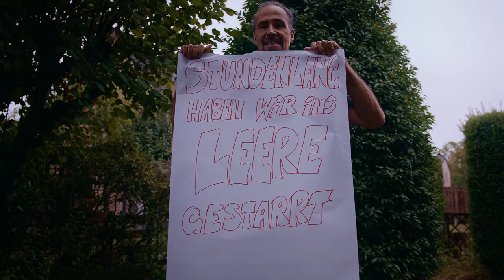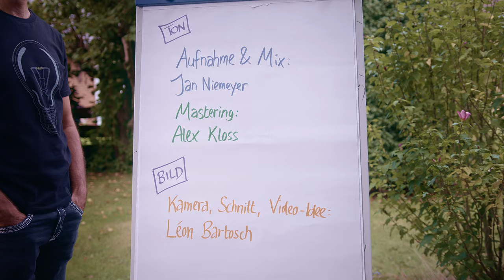Das Ziel ist der Weg | Eddi Hüneke feat. Tobi | offizielles Musikvideo | Der Pop-Liedermacher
Ein Song, der gute Laune ausstrahlt, das Ende der Pandemie und den Beginn einer wunderbaren neuen Lebensphase feiert.
Ein Video, das komplett rückwärts gedreht wurde, damit es vorwärts Sinn ergibt.
Eine Redewendung, die verdreht wurde und jetzt erst recht einleuchtet.

Eddi Hüneke und sein Bühnenpartner Tobi laufen in dieser neuen Single von Eddis kommenden Album (Mai 2023), seinem dritten Solo-Album, zur Höchstform auf.
Pure Lebensfreude - in jeder Zeile und in jeder Einstellung des Videos!

Songtext

Das Ziel ist der Weg

1) Monatelang hab ich auf diesen Moment gewartet,
zieh die Schuhe an, werf die Jacke über und geh zu dir rüber.
Monatelang hab ich auf diesen Moment gewartet,
ich mach mich parat, hab zwei Bier am Start, du kommst zu mir rüber.
Es klingelt an der Tür, ich schnapp mir das Bier,
stürm die Treppe hinunter, denn ich fühl mich echt munter,
mach die Türe auf, da stehst du vor mir,
ich habe keinen blassen Schimmer wie du jetzt reagierst.
Wir begrüßen uns - erst zögerlich,
wissen gar nicht mehr genau wie das geht -,
schließlich fall’n wir uns dann doch in die Arme,
hier beginnt unser Lied:

Refrain: Wochenlang ist nichts passiert, wochenlang hab’n wir pausiert,
stundenlang hab’n wir ins Leere gestarrt.
Wochenlang war’n wir frustriert, wären fast daran krepiert,
doch jetzt ist ein Funke Hoffnung da.
Oh, Oh Oh, Oh Oh - sei alles was geht.
Oh, Oh Oh, Oh Oh - das Ziel ist der Weg.

2) Komm, wir komm’n aus’m Quark, komm wir geh’n in den Park,
gucken Löcher in die Luft, kriegen gar nicht genug.
Ja, was wartest du groß, geh’n wir los,
in die große weite Welt, weil uns hier nichts weiter hält.
Lauter bunte Scherben schillern im Licht, der Asphalt funkelt anthrazit,
Überall lachen und grillen die Leute!

Refrain: Wochenlang ist nichts passiert …

Aufnahme, Mix: Jan Niemeyer
Mastering: Alex Kloss
Kamera, Schnitt, Video-Idee: Léon Bartosch